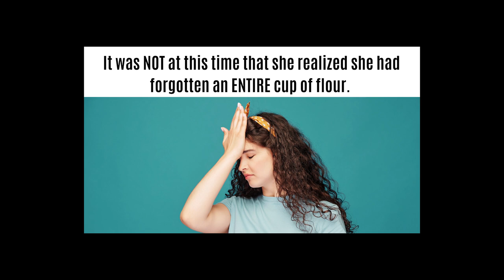2024 Baking Challenge Week12 - Sausage, Apple, & Cheddar Pocket Pies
I know I say week 11 a few times in this video, but it really is week 12!

A few of the mistakes I made:
1. I absolutely forgot an entire cup of flour, so that is why my recipe only made 4 pies. Yours should make 8!
2. I should have spread the filling closer to the edges. Mine was all domes up right in the center. I'd say leave 1/2 inch of crust for sealing, but fill the rest with filling!
3. For sure slice some vents into the top! I did have some filling spill out, if I hadn't put vents in then I think the sides would have blown out and made a real mess!

Overall, I really enjoyed this recipe! The flavor was really nice and I will be making it again!

Welcome to the House on Blackberry Hill!

After putting our dream of fulltime RV on hold, we bought a few acres in Southeast Missouri with the goal of creating a micro farm. The property already has a great start on a blackberry patch and we'll be adding to that some fruit trees, typical garden veggies, strawberry towers and much more. Eventually we'll add chickens, ducks and maybe even goats or alpacas!

We'll put out a few short "vlog style" videos per week as well as regular video tutorials, product reviews, tips and tricks, and more!